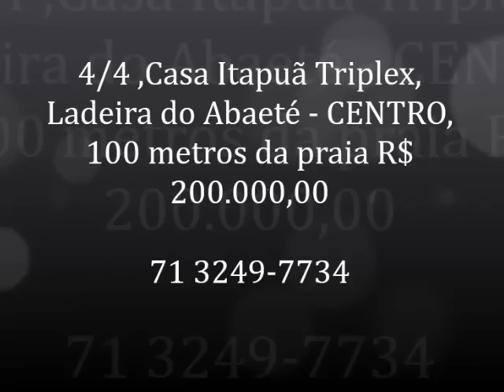Casa Itapuã 4 Quartos R$ 200.000,00 , Pé da ladeira do abaeté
4/4 ,Casa Itapuã Triplex, Ladeira do Abaeté - CENTRO, 100 metros da praia R$200.000,00
Pertibho de tudo!
Ligue e agende uma visita 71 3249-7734